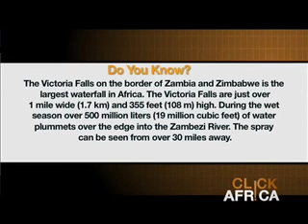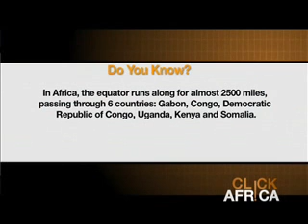ClickAfrica Review The 2008 Xenophobia event in SA2